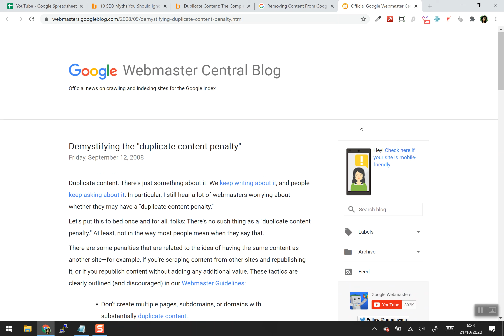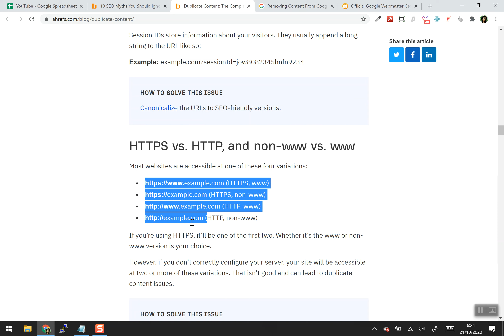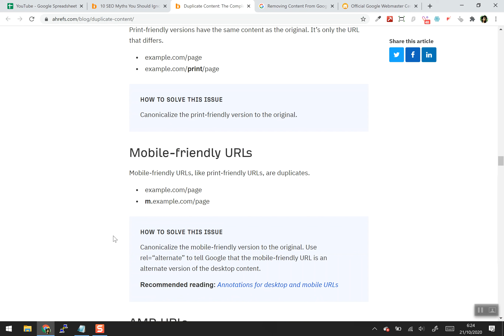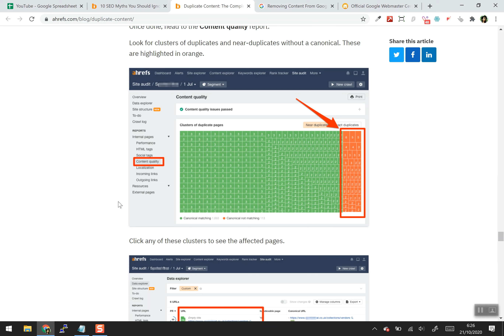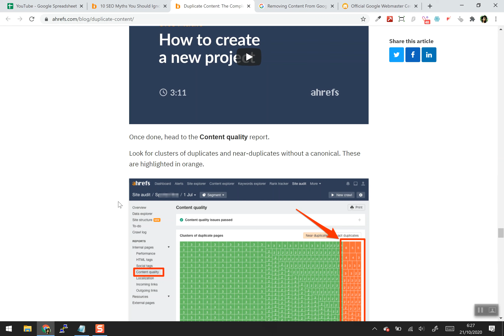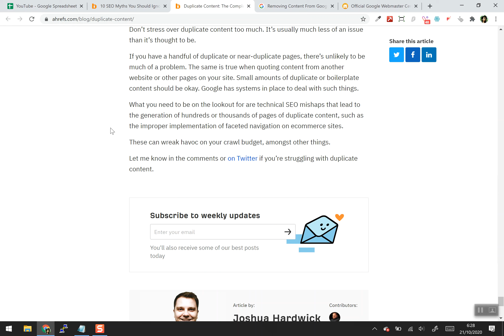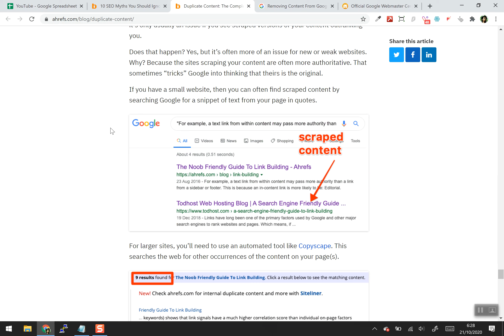Duplicate Content Berbahaya? - 100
Ulasan singkat tentang duplicate content.